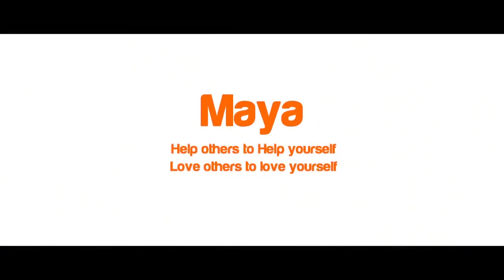Punarnavi Bhupalam Facebook